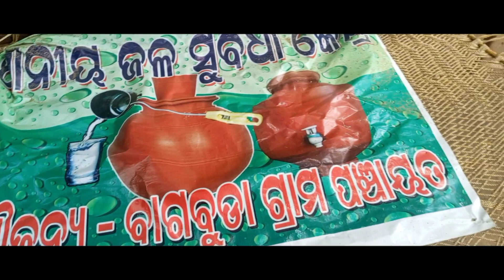Nawa bike Aagu huy ana@Rabihansdah2000